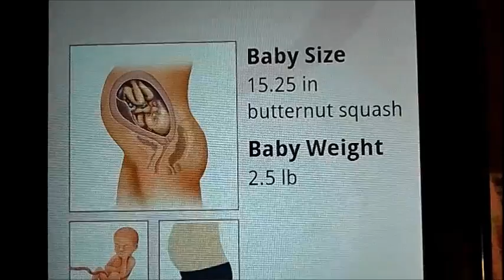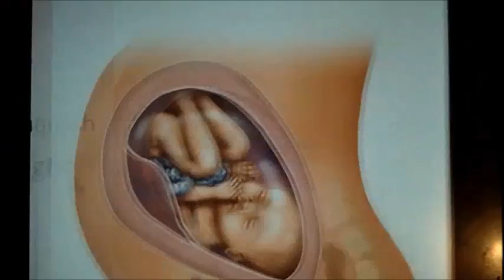Baby Vlog 29th WEEK PREGNANCY UPDATE!!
YES I'M PREGNANT!

Archy & Anthony Strange
Dinuba CA, 93618

Etsy Shop!